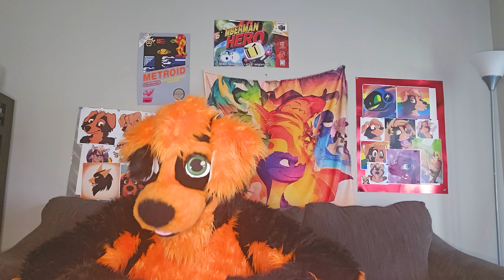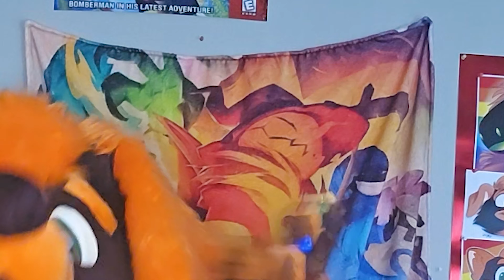S5 E16 ADOBE THE RED WOLF FURSUITER INTRVIEW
Heya there everyone and welcome to another episode of ALL ABOUT A FURSUITER in this episode we will be interviewing Adobe The Red Wolf and getting to know more about them!!!

I hope you all enjoy yaaaaassss

KOREY FIREFOX, FROST SNOWY DUTCHIE, Timber, Petrov, Moonshine, Sparks, Edgecoy,, Shrapnel, Gavin, Danny, Peppermint, Pandocula,Faron,Steampony,Shiloh

SPECIAL THANKS TO ADOBE!